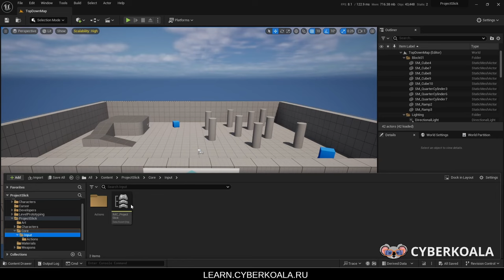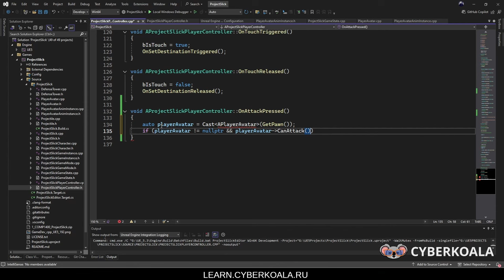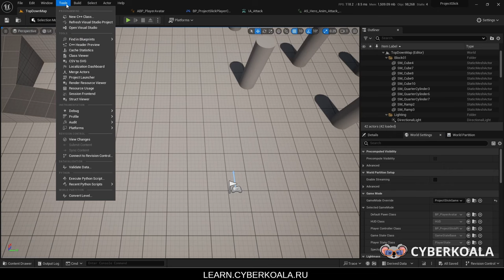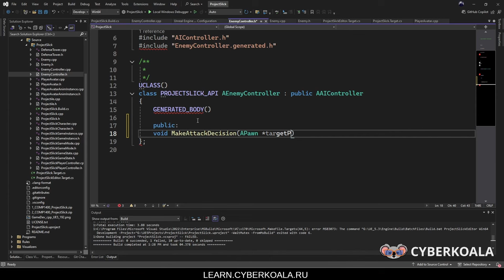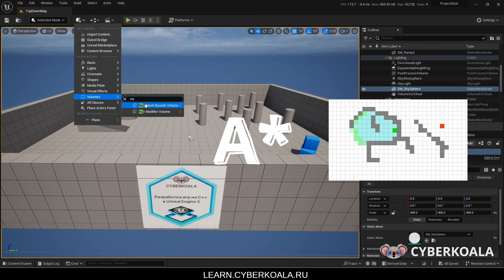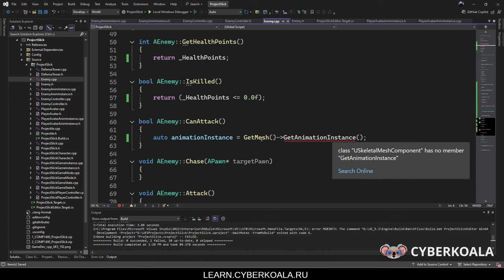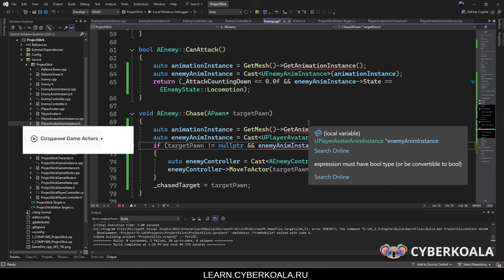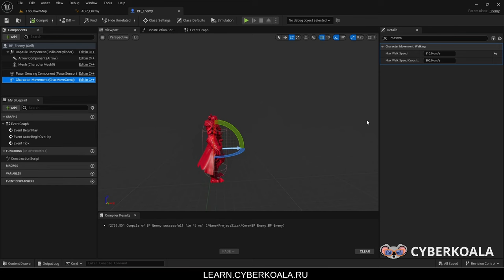Управление персонажем, AI и анимации с помощью C++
🎮Приобрети интенсив "Разработка игр на C++ в Unreal Engine 5 - COMP 1400" уже сегодня:

6+ Реклама ООО "КиберКоала" ОГРН 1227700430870 ИНН 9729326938 cyberkoalastudios.com erid: c-AfYy-wozdiEGLvhqxfTysTBN5os
id: c-AfYy-SThK8iHPQAgKyJJ5Jec7Ka

📗Книга "Advanced Multiplayer Game Development with Unreal Engine 5"

CYBERKOALA's PRODUCTS
💬Talksy — это сервис голосовой, видео и текстовой связи, позволяющий общаться с друзьями и коллегами.

ТАЙМКОД
00:00 - Постановка задачи
00:40 - Enhanced Input System и C++
05:20 - События анимаций и переходы
06:27 - AI противник и контроллер
10:53 - NavMesh навигационная сетка
14:21 - Предыдущие видео
14:22 - Анимации
17:04 - Фикс ошибок и Animation Blueprint
18:31 - Blueprint противника

P.S.: Нашли ошибку в видео?

Мы за качественный контент.